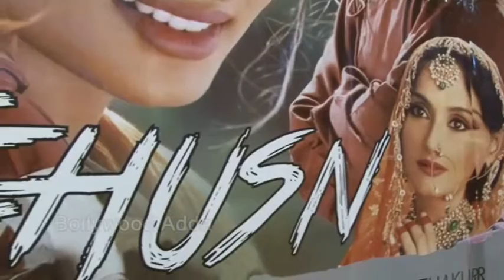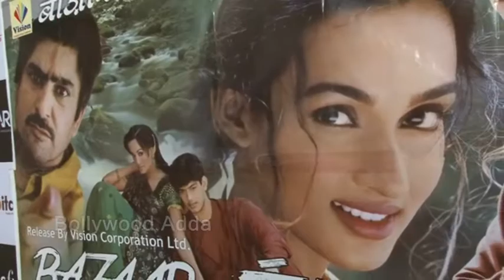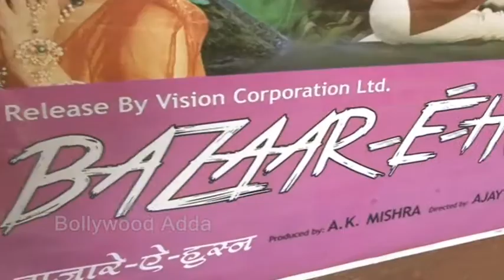PC Of Film 'Bazaar E Husn' With Star Cast & Music Director Khayyam